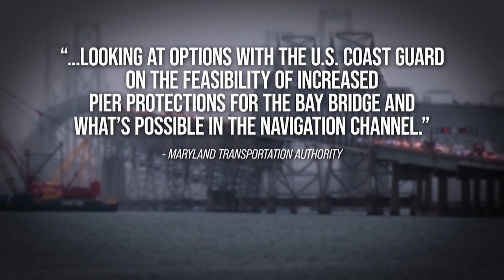Is the Bay Bridge as vulnerable as the Baltimore Key Bridge?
The Baltimore Key Bridge collapse has people asking if other major bridges are just as vulnerable?